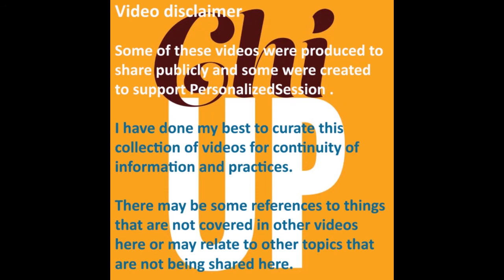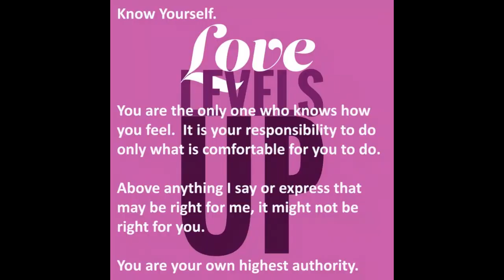Why Having an Energy, Mind, Body Practice Changes Lives: Welcome to Tai Chi & Qi Gong With On Path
Invite health, healing, and happiness into your life with these powerful practices and traditions of Tai Chi and Qi Gong with Seifu Andy at On-Path.com.

Learn to relieve and prevent stress reactivity and return to your natural state of Long-Term Thriving.

Learn to cultivate chi (vital essence), quiet your mind, balance your emotions, and relax and strengthen your body.

Why Practice? There are so many great and obvious reasons, yet there are so  many that are subtle and take time to grow, often creating a profound shift in our quality of life and experience.

It is what we do everyday or routinely that has the greatest effect on our life experience. This helps to shape the moment of NOW, but it also impacts our future experiences, choices, and opportunities.

What we repeat, we become. Add a sprinkle of Tai Chi, Qi Gong, Meditation, and Energy Awareness into your life and see for yourself why millions of people participate in energy, mind, and body practices.

Move Your Body, Free Your Mind, and Energize Your Spirit
On-Path.com

Peace, Love, and Chi-Up

Seifu Andy